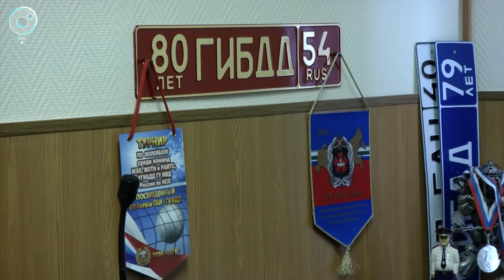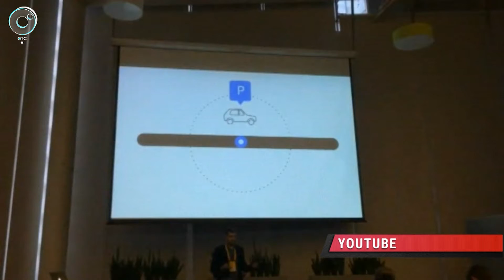Программа "ДПС: Дорога. Перекресток. Судьба": 07 июня 2017